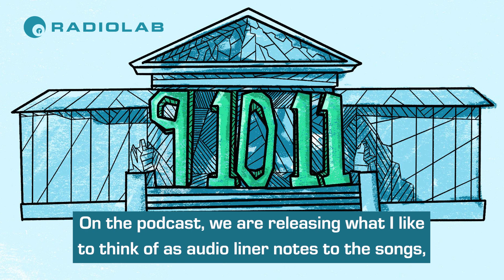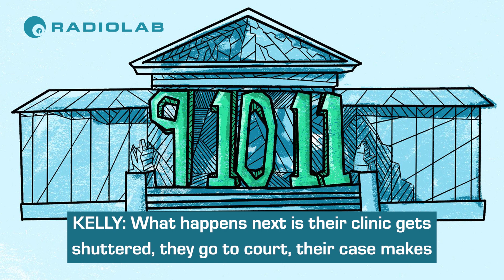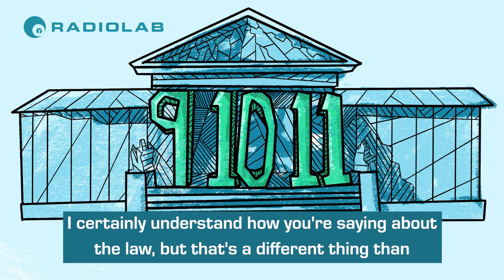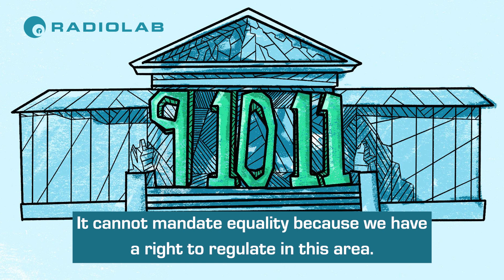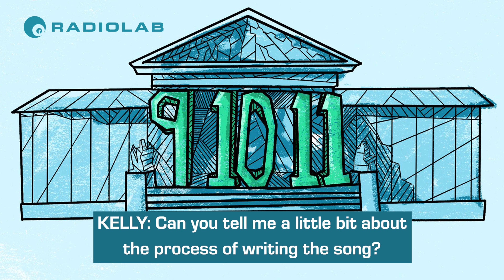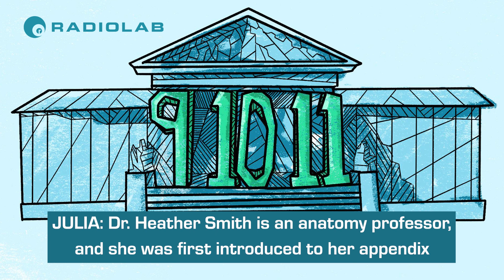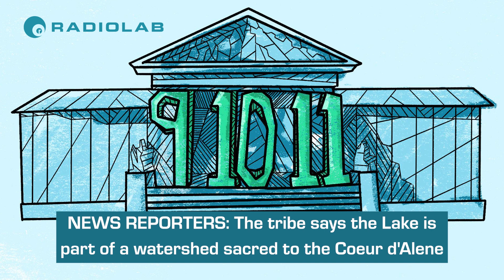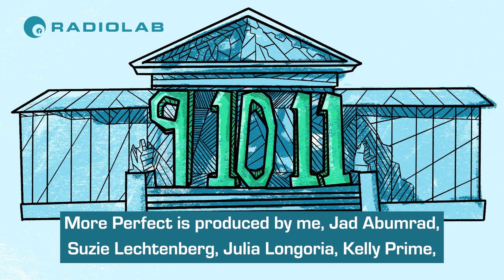The Most Perfect Album: Episode 3 | Radiolab Presents: More Perfect Podcast | Season 3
When the drafters of the Constitution arrived at Amendment Nine, all tangibility went out the window. Get trippy with More Perfect as we try to understand the Ninth, 10th and 11th Amendments.

The first eight amendments to the U.S. Constitution are literal, straightforward and direct. But when we get to Amendments Nine, 10 and 11, things get … hazy. These are some of the least literal amendments in the Constitution: they mean more than they say, and what they say is often extremely confusing. So in the third episode of this More Perfect season we take these three blurry amendments and bring them into focus, embarking on a metaphorical, metaphysical and somewhat astronomical journey to find the perfect analogies to truly understand each one.

This episode reaches for lofty metaphors of moon shadows, legal penumbras, and romantic relationships — as well as more guttural, frankly gross ones, like the human appendix, to describe the three amendments that define the nature of our union and the powers of the government and the people.

This season, More Perfect is taking our camera lens off the Supreme Court and zooming in on the words of the people: the 27 Amendments that We The People have made to our Constitution. We're taking on these 27 Amendments both in song and in story. This episode is best listened to alongside 27: The Most Perfect Album, an entire album (an ALBUM!) of original music and art inspired by the 27 Amendments. Think of these episodes as the audio liner notes.

Illustration by Mitch Boyer.
Video by Michael Snyder, Kim Nowacki and Andrea Latimer.